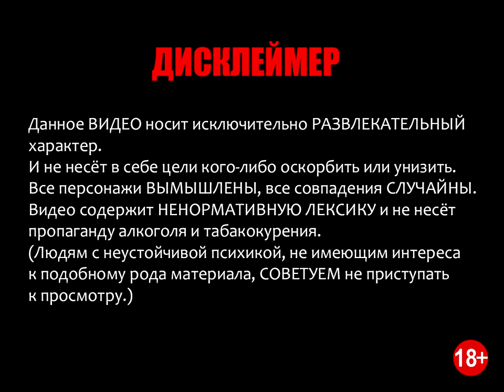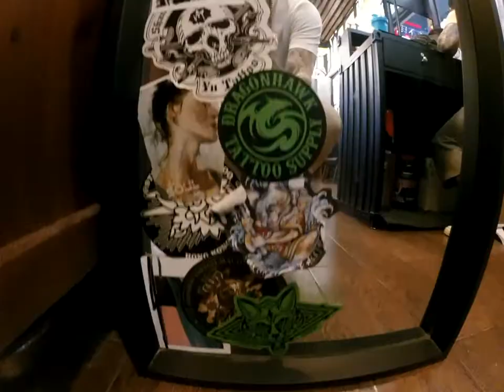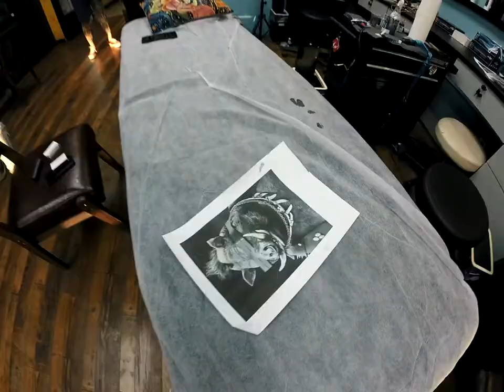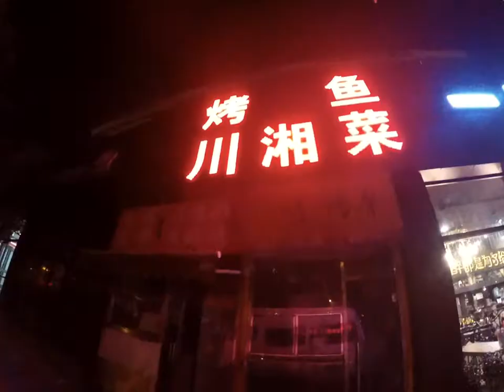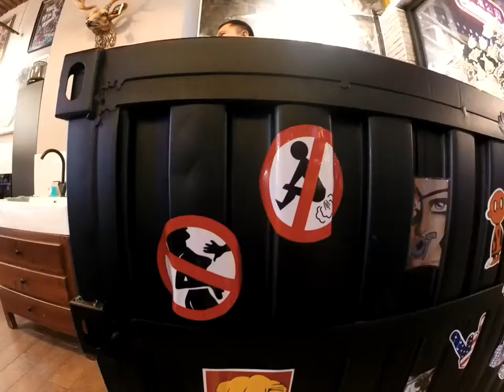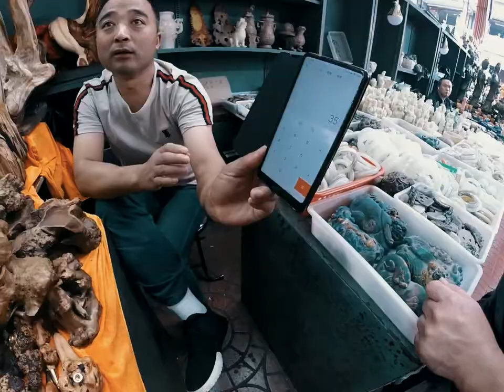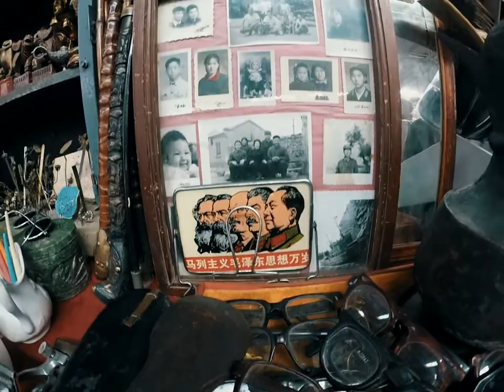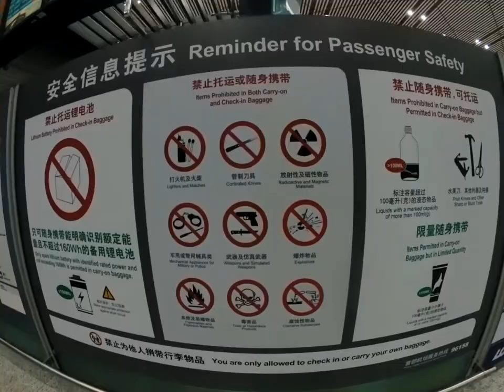Vlog #05, Part 3 '2019 (Чинатрип _ Пекин - Чанчунь)